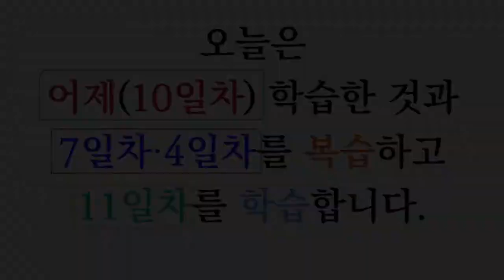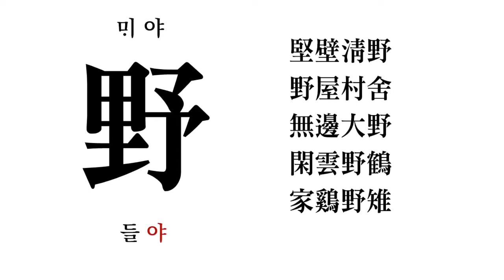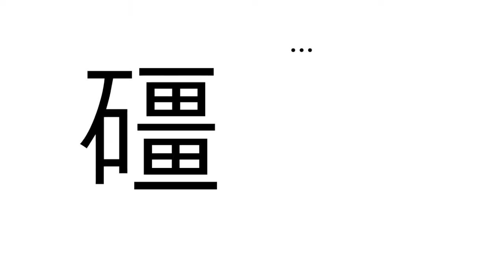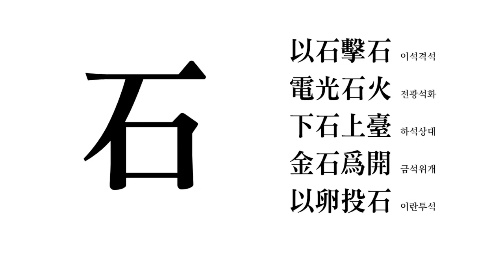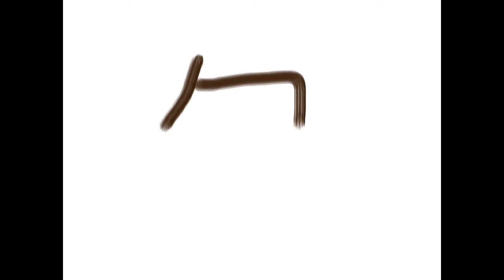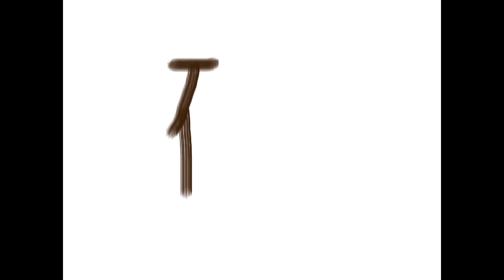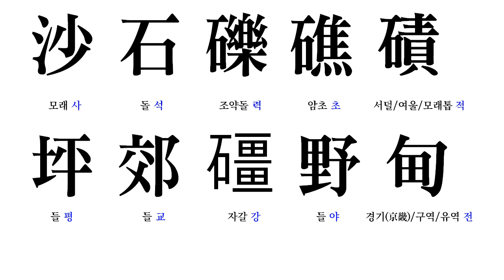11 훈몽자회 訓蒙字會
훈몽자회 (訓蒙字會)
조선 중종 22년(1527)에 최세진이 지은 한자 학습서. 3,360자의 한자를 33항목으로 종류별로 모아서 한글로 음과 뜻을 달았다. 중세 국어의 어휘를 알 수 있는 귀중한 자료이다. 3권 1책.  - 표준국어대사전-